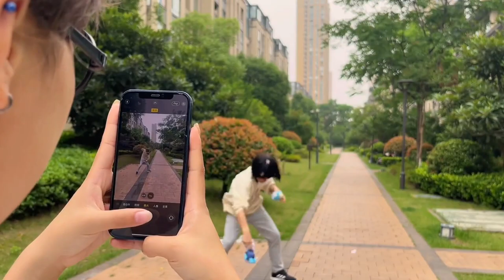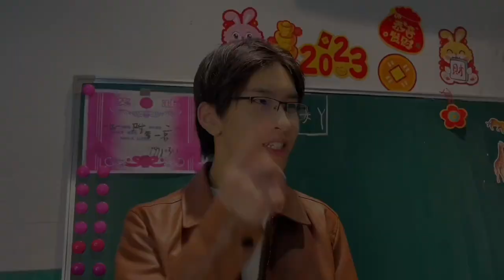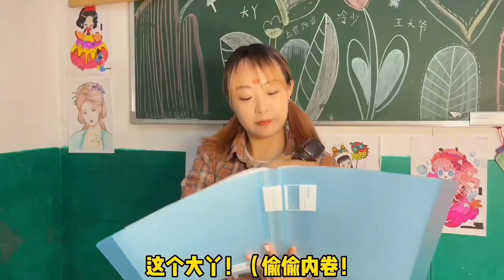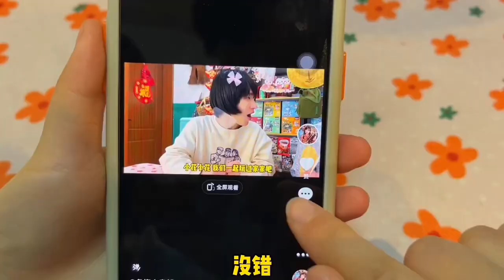蘑菇頭玩遊戲，遭大丫瘋狂吐槽，玩蛋仔這麼久竟然還是鵪鶉蛋！搞笑